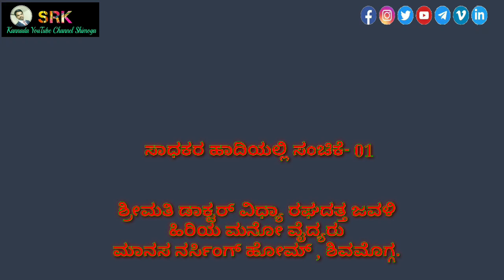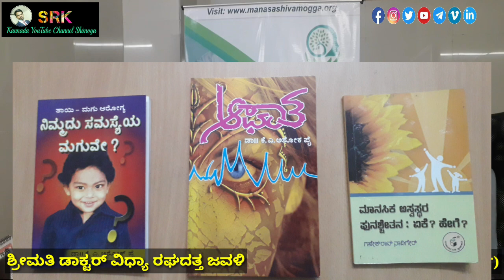Dr.vidya manasa nursing home Shimoga SRK KANNADA YOUTUBE CHANNEL SHIMOGA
ಸಾಧಕರ ಹಾದಿಯಲ್ಲಿ ಸಂಚಿಕೆ 01

ಡಾಕ್ಟರ್ ವಿಧ್ಯಾ ರಘದತ್ತ ಜವಳಿ ,ಹಿರಿಯ ಮನೋ ವೈದ್ಯರು
ಮಾನಸ ನರ್ಸಿಂಗ್ ಹೋಮ್ ಶಿವಮೊಗ್ಗ. ಇವರೋಂದಿಗೆ ಸಂದರ್ಶನ